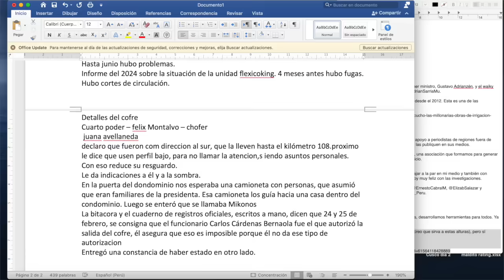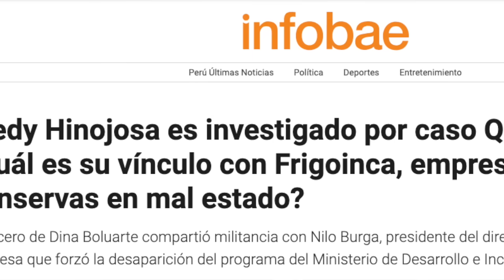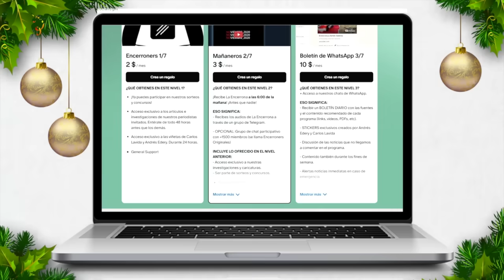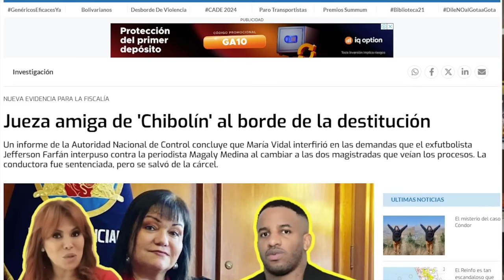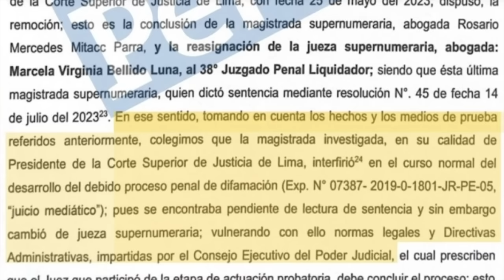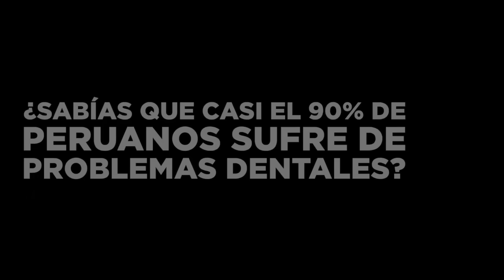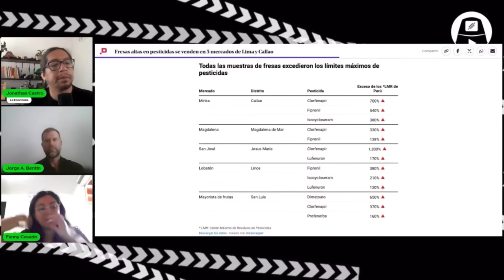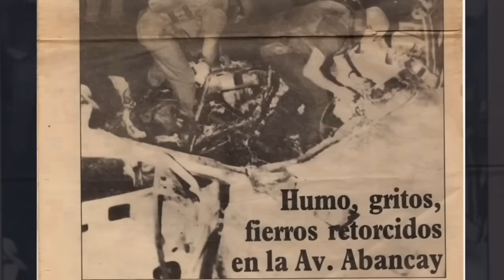Las agresiones a Alejandro Cavero y Marco Sifuentes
Chofer del cofre dice que Dina fue con una acompañante al sur de Lima. ADEMÁS: El amigo de Acuña que ahora lo fiscalizará.

Agredieron a Alejandro Cavero y a Marco Sifuentes, pero las situaciones son bien diferentes. ¡También! ¿Se viene la investigación contra Magaly Medina por tráfico de influencias?

¿Cuál es el peligro real de los pesticidas en nuestros alimentos? Una edición de Pequeñas Islas aborda ese problema.